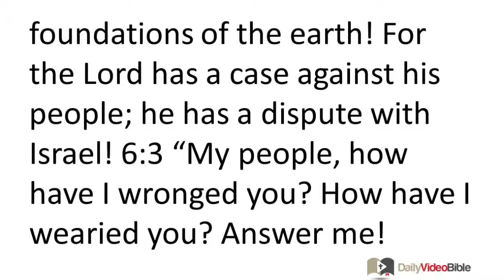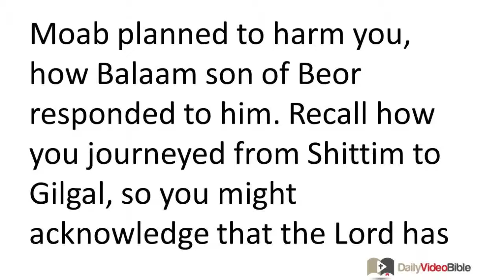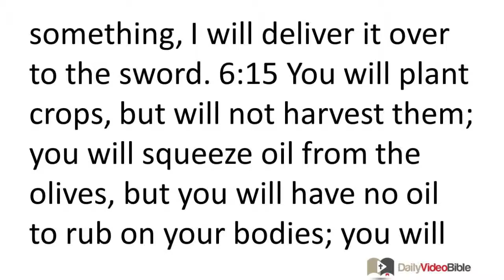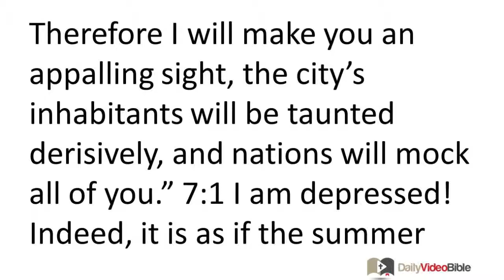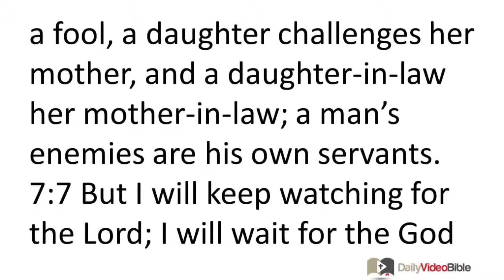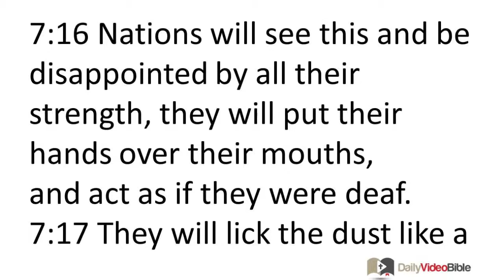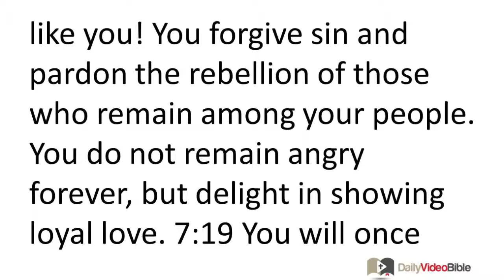December 17 Micah 6 and 7 Old Testament for the Daily Video Bible DVB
Micah 6:1-16 - The Lord Demands Justice, not Ritual
6:1 Listen to what the LORD says:
"Get up! Defend yourself before the mountains!
Present your case before the hills!"
6:2 Hear the LORD's accusation, you mountains,
you enduring foundations of the earth!
For the LORD has a case against his people;
he has a dispute with Israel!
6:3 "My people, how have I wronged you?
How have I wearied you? Answer me!
6:4 In fact, I brought you up from the land of Egypt,
I delivered you from that place of slavery.
I sent Moses, Aaron, and Miriam to lead you.
6:5 My people, recall how King Balak of Moab planned to harm you,
how Balaam son of Beor responded to him.
Recall how you journeyed from Shittim to Gilgal,
so you might acknowledge that the LORD has treated you fairly."

6:6 With what should I enter the LORD's presence?
With what should I bow before the sovereign God?
Should I enter his presence with burnt offerings,
with year-old calves?
6:7 Will the LORD accept a thousand rams,
or ten thousand streams of olive oil?
Should I give him my firstborn child as payment for my rebellion,
my offspring -- my own flesh and blood -- for my sin?
6:8 He has told you, O man, what is good,
and what the LORD really wants from you:
He wants you to promote justice, to be faithful,
and to live obediently before your God.

6:9 Listen! The LORD is calling to the city!
It is wise to respect your authority, O LORD!
Listen, O nation, and those assembled in the city!

6:10 "I will not overlook, O sinful house, the dishonest gain you have hoarded away,
or the smaller than standard measure I hate so much.
6:11 I do not condone the use of rigged scales,
or a bag of deceptive weights.
6:12 The city's rich men think nothing of resorting to violence;
her inhabitants lie,
their tongues speak deceptive words.
6:13 I will strike you brutally
and destroy you because of your sin.
6:14 You will eat, but not be satisfied.
Even if you have the strength to overtake some prey,
you will not be able to carry it away;
if you do happen to carry away something,
I will deliver it over to the sword.
6:15 You will plant crops, but will not harvest them;
you will squeeze oil from the olives, but you will have no oil to rub on your bodies;
you will squeeze juice from the grapes, but you will have no wine to drink.
6:16 You implement the regulations of Omri,
and all the practices of Ahab's dynasty;
you follow their policies.
Therefore I will make you an appalling sight,
the city's inhabitants will be taunted derisively,
and nations will mock all of you."